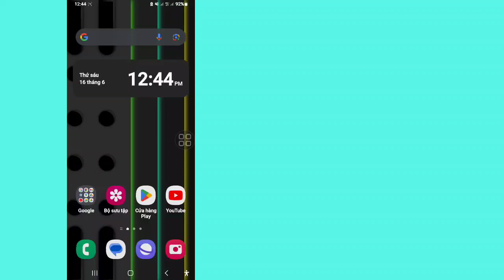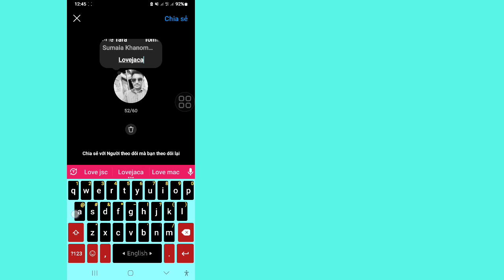Cách thêm nhạc vào ghi chú trên Instagram |Cập nhật tính năng mới của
Cách thêm nhạc vào ghi chú trên Instagram |  Ghi chú Instagram Thêm nhạc |  Cập nhật tính năng mới của Instagram

Trong video này, tôi sẽ chỉ cho bạn cách thêm nhạc vào ghi chú trên Instagram | Ghi chú trên Instagram Thêm nhạc (2023) Xem video này và tìm hiểu. Thêm nhạc vào Ghi chú trên Instagram. Tôi sẽ chỉ cho bạn quy trình dễ nhất để thêm nhạc vào ghi chú instagram. Vì vậy, hãy tiếp tục xem toàn bộ video cho đến khi kết thúc, đó là Phương pháp xử lý rất đơn giản và dễ dàng. Cách thêm nhạc trên tính năng ghi chú trên Instagram Bản cập nhật mới.

 1.Cách thêm nhạc vào ghi chú instagram 2.Thêm nhạc vào ghi chú instagram 2023
 3.làm thế nào để thêm ghi chú âm nhạc instagram
 4.Instagram thêm nhạc vào ghi chú
 5.cách thêm bài hát vào ghi chú instagram
 Tính năng âm nhạc ghi chú 6.instagram
 7. Ghi chú trên Instagram
 8.Instagram ghi chú âm nhạc
 9.Tính năng mới  Cập nhật Ghi chú trên Instagram

 Cảm ơn bạn rất nhiều vì đã xem.  Đừng quên đăng ký để biết thêm các video công nghệ và truyền thông xã hội!  Cảm ơn sự hỗ trợ của bạn!!